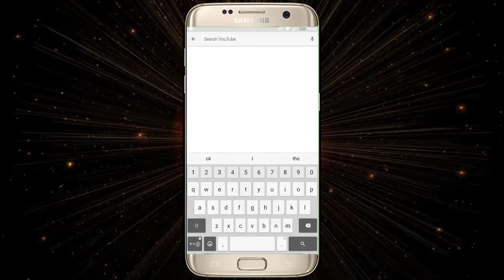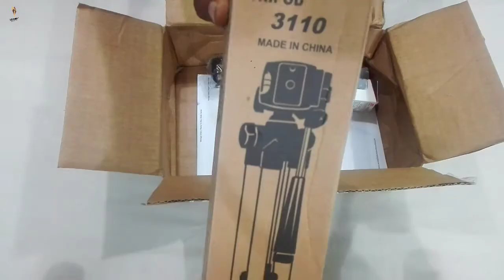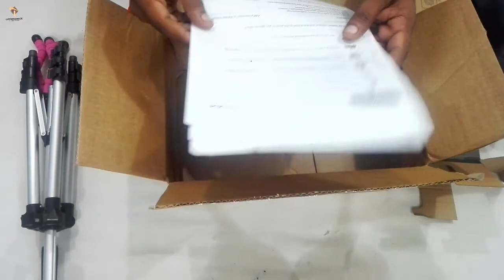Best Deal on Daraz.pk Only 1100 PKR | Tripod Stand For Camera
Asslam O Alikum Dosto,Aaj is video main maine aap sy 2nd unboxing experience share kia hy,jis main maine daraz.pk sy 1 tripod purchase kia jis k sath mujhy 2 gifts bhhe mily or yeh deal sirf 1100 pkr main maine le hy,or yeh koi sponser video nahi hy balky main ny khud purchase kia hy. Dosto mujhe umeed hai k Best Deal on Daraz.pk ki yeh video aap ko pasand aaye ge.Ager video pasand aiy to Techinfoedu Channel ko Subscribe krna bilkul mat bhholiya ga or Subscribe krny k sath sath video ko Like or apny doston k sath Share krna to bilkul bhee mat bhholiya ga, Hamesha Khush rahain or mujhy apni duaion mein yaad rakhain, Aap ka din accha guzry, ALLAH HAFIZ.

How to Increase the Size of your Memory | Convert 8GB Memory Card into 16GB | Real or Fake ?

How TrueCaller Works | How Identify Unknow Calls | What is Crowd Sourcing |Smarter Way To Make Calls

What is Internet Black Hole | Internet Black Hole Mystery | We Are not Safe? Explain In Urdu/Hindi

What is IP Address? | Local IP - Global IP - Static Ip - Dynamic IP & IPv4 Vs IPv6 Clearly Explained

Why "C" is the Default Hard Drive Letter | Why Are The "A" & "B" Drives Not Used By Windows Explain

((((((   Credit   ))))))

((((((  About Techinfoedu  ))))))